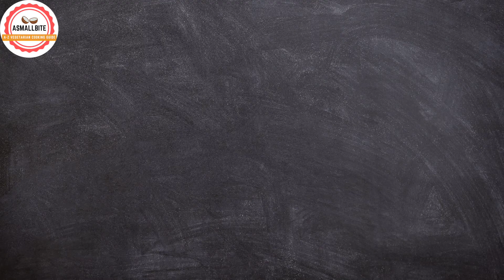Mishti Doi Recipe | Authentic Mishti Dahi Recipe | Bengali Sweet Yogurt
Hi Viewers,

Mishti Doi Recipe | Bengali Sweet Yogurt is an essential part of a Bengali meal and is traditionally made for religious and festive occasions like Durga Puja, Bengali New Year, and weddings. This doi recipe is a delicious way to beat the summer heat and is a perfect thirst-quencher in a hot climate. It requires only three ingredients, even though the process is fairly simple, what you need is the patience to taste this rich, smooth and creamy goodness. If interested please check the recipe link below for more tips and tricks

INGREDIENTS
1 Cup = 250 ML, 1 tsp = 5 ML
4 Cups Full Fat Milk
½ to ¾ Cup Palm Jaggery
2 Pinch Cardamom Powder
2 tbsp Sour Curd / Yogurt

All my recipes are foolproof and tested in my kitchen.